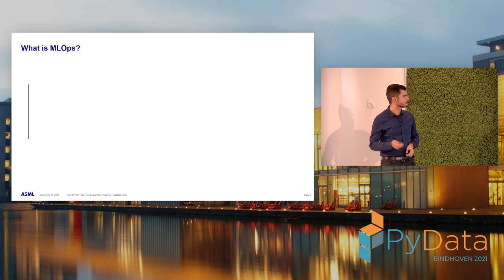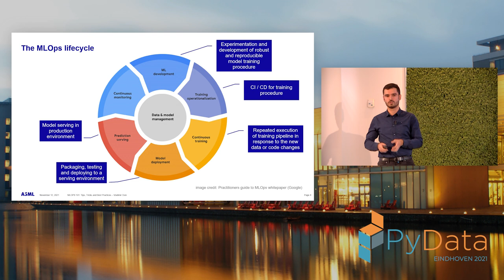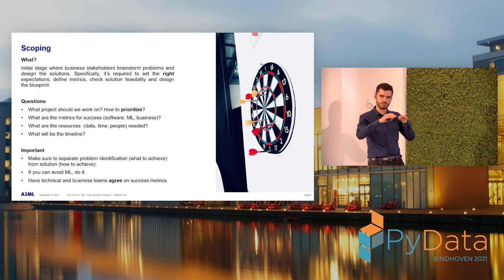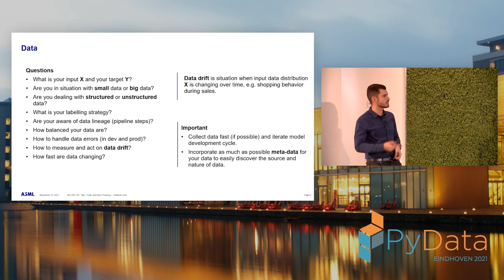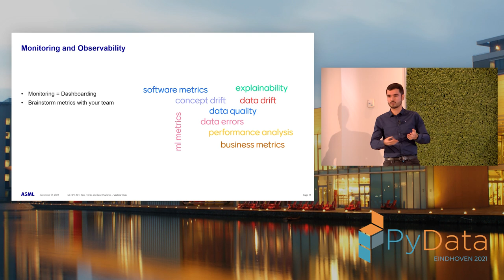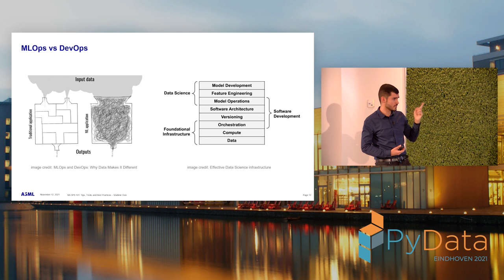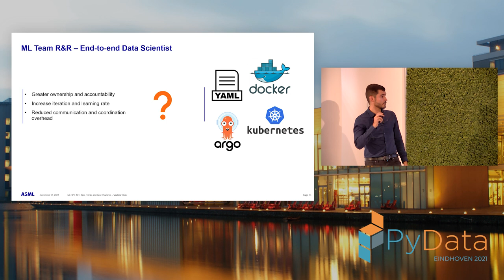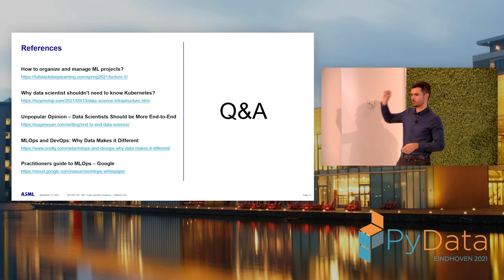MLOPS 101: Tips, Tricks and Best Practices- Vladimir Osin | PyData Eindhoven 2021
Machine Learning Operations is the most hyped topic these days, but let's have a talk without much hype. Shall we? In this one, I am going to discuss stages of the machine learning project with emphasis on practical aspects of each stage. In these 30 minutes you will learn about scoping, data, modelling and deployment parts of the ML project. Proper understanding of these stages will allow a smooth transition of your Untitled_final.ipynb to production deployment bringing value to your business stakeholders. The focus of this talk is to guide the audience throughout the ML lifecycle considering best practices and advice for the following stages:
-Scoping
-Data
-Modeling
-Deployment

By the end of this talk, you will know which important questions to ask before starting ML project, answers on which will boost the development cycle. We will also briefly touch upon tooling for MLOPS and ML team composition. The takeaway of tips and best practices with help you to set current and future ML projects on the rails of success.

00:00 Welcome!
00:10 Help us add time stamps or captions to this video! See the description for details.